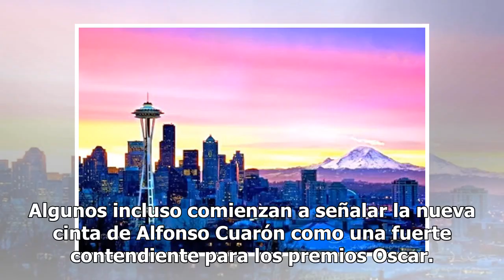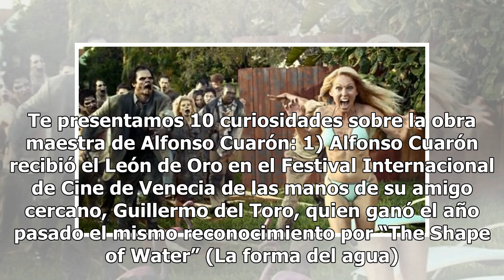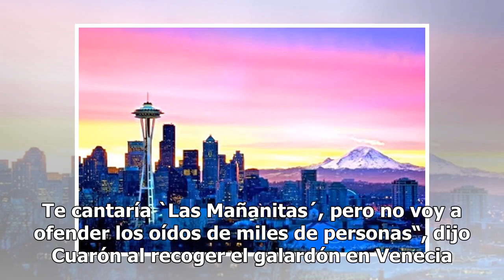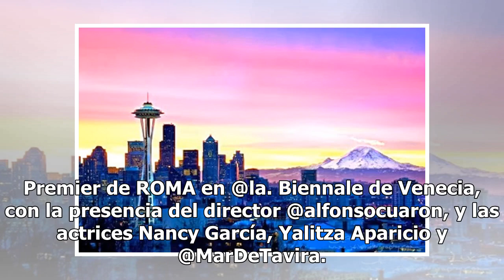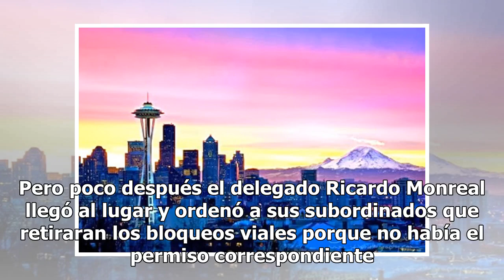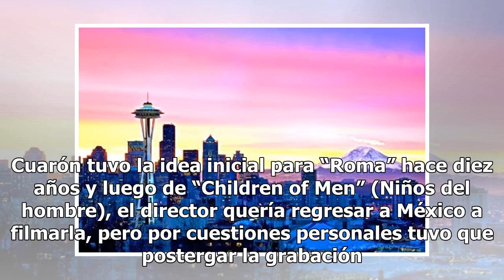Conoce 10 datos curiosos de "Roma", película de Alfonso Cuarón - El Diario de Yucatán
CIUDAD DE MÉXICO (El Universal).- Aún no se da a conocer la fecha de su estreno comercial y película “Roma” ya despertó el interés de los cinéfilos y críticos luego de su exitoso circuito en festivales. Algunos incluso comienzan a señalar la nueva cinta de Alfonso Cuarón como una fuerte contendiente...